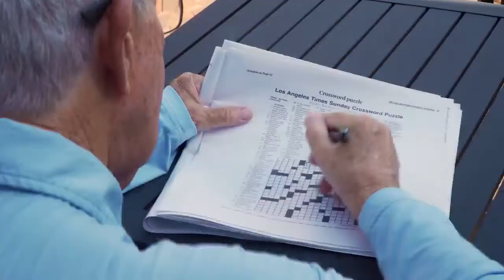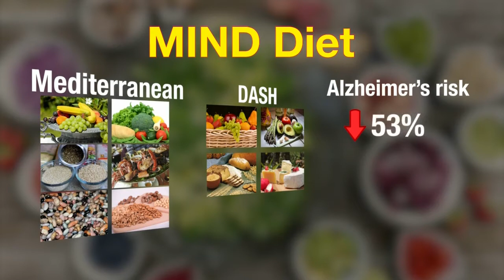HealthWatch: Eating Away Alzheimer’s – A Diet to Fight Off Dementia